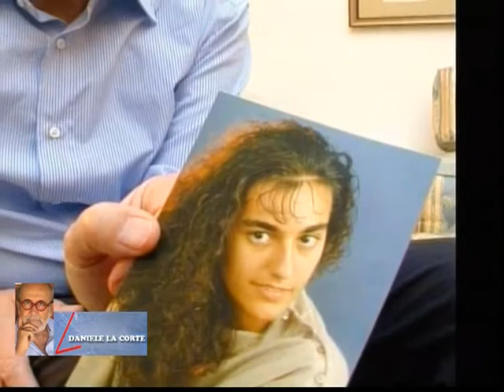L'ANGOLO DI DANIELE LA CORTE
Ricordando Eluanda..